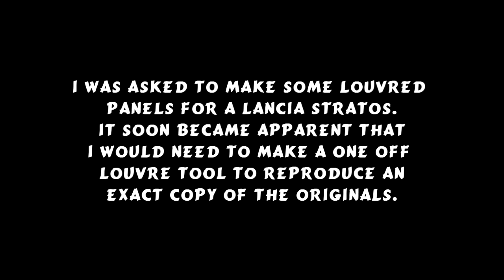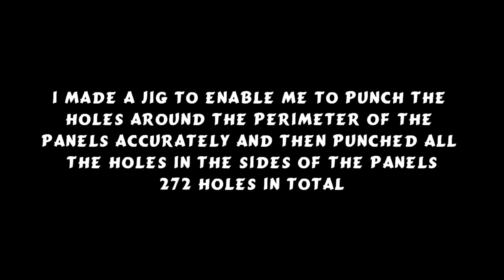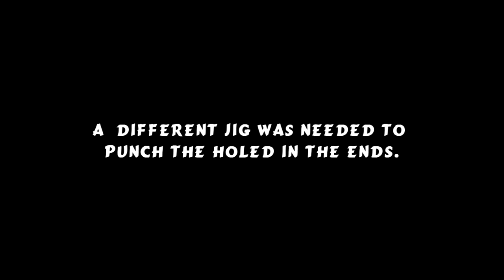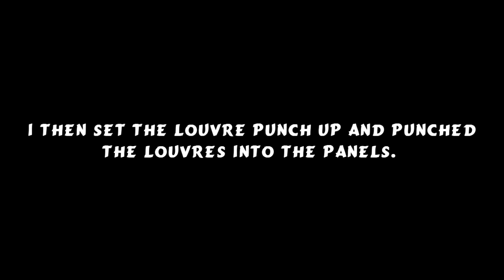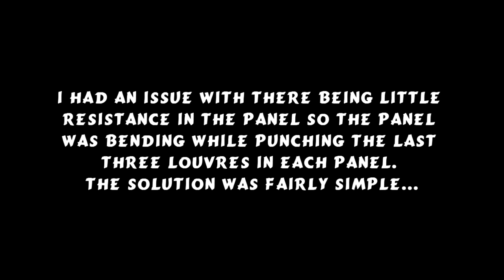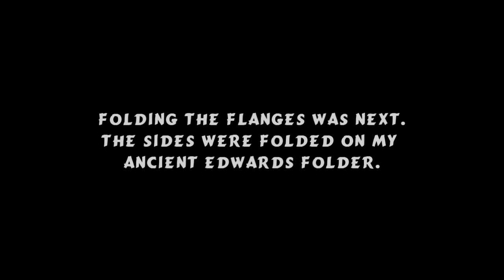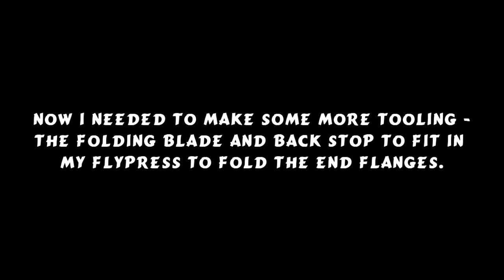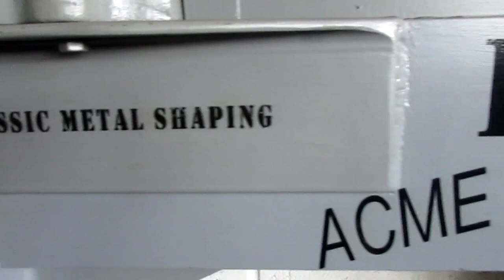Lancia Louvre panels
I was asked to make some Louvred panels for a Lancia Stratos. These fit in the bonnet and because they fit in the hole in the bonnet they have to be super accurate. there are four panels which fit together then fit in the hole in the bonnet - More difficult than you might first imagine. the sequence and method of forming these seemingly simple panels is shown here.